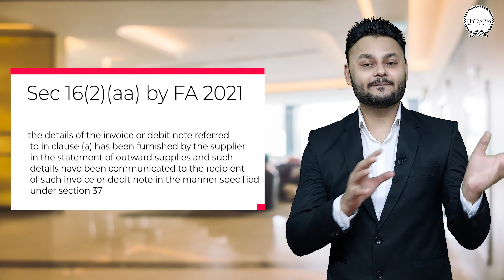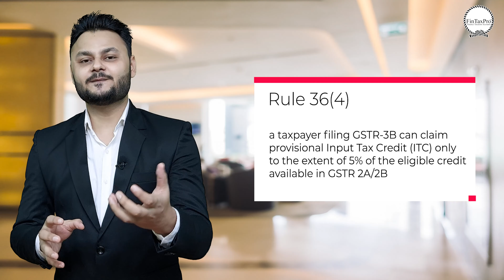Restriction on provision ITC as per Rule 36(4)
📍In this session we will cover the important update on Sec 16(2)(aa), inserted by Finance Act 2021. As per Sec 16(2)(aa) the details of the invoice or debit note referred to in clause (a) has been furnished by the supplier in the statement of outward supplies and such details have been communicated to the recipient of such invoice or debit note in the manner specified under section 37. However please note this clause is still need to notify by the CBIC. On the other hand Rule 36(4) provides 5% provisional ITC on eligible ITC.

📚Books i refer for GST
👉Taxmann’s GST Ready Reckoner
👉Taxmann's GST Practice Manual
👉GST Bare Act (Updated)
👉Taxmann's GST on Works Contract & Real Estate

📚Books i refer for Income Tax
👉Practical Approach to Income Tax (Dr. Girish Ahuja)
👉Income Tax including Tax Planning & Management (Updated)
👉TDS with Advance Tax and Refunds (Taxman)
👉Direct Taxes Ready Reckoner

📍For any query please contact below
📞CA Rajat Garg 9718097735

Cheers Folks
Team Fintaxpro